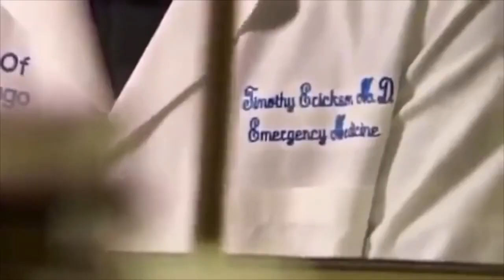bad boy Nero